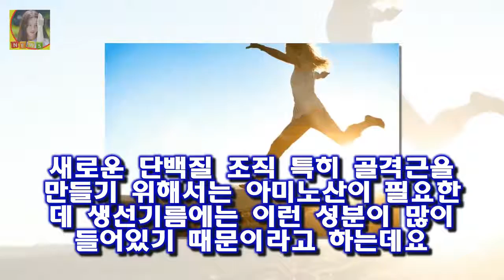꿀 먹으면 운동효과 증가효과 운동전후 먹으면 좋은 음식 건강한 몸을 같는다는 것은 일상생활이나 사회생활을 함에 있어 플 꿀 먹으면 운동효과 증가효과 운동전후 먹으면 좋은 음식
꿀 먹으면 운동효과 증가효과 운동전후 먹으면 좋은 음식 건강한 몸을 같는다는 것은 일상생활이나 사회생활을 함에 있어 플러스 요인으로 작용합니다
또한 몸이 건강해야 마음도 건강해 지는 것인데요
건강은 물론이거니와 탄탄한 몸을 갖기 위해 운동을 하는 사람이 많아 지고 있는 추세이기도 하죠
그런데 운동과 함께 뭘 먹느냐 하는 것도 목표를 달성하는 데 중요한 요소 중에 하나입니다

타이거우즈 음주운전 재산 여성편력 총 정리  한국시간으로 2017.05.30일 음주운전 혐의로 자신의 집 근처 운전 중 경찰에 체포되었습니다:
민지영 행복한 결혼식 참고 있던 눈물 터져 소감 - 스타뉴스  민지영(왼쪽)과 김형균 /사진=민지영 인스타그램 KBS 2TV 드라마 부부클리닉-사랑과 전쟁(이하 사랑과 전쟁):
국민 배우 송강호가 영화 마약왕(우민호 감독)으로 돌아온다 [Oh! 무비] 택시운전사→마약왕...송강호 2년 연속 夏의 남자 될까 :
블로그에서 필요한정보 잘 얻어가셨으면 좋겠습니다 항상 행복한일만 일어나시길 바래요 갸루상 분장 과정 화장이 아니무니다 갸루상 화장 과정 공개!! 진지하게 그리기` :
OSEN=대전 이상학 기자] 한화 한용덕 감독이 새 시즌 준비 계획을 밝혔다 한용덕 감독 캠프 훈련량 적게 가을야구 목표 :
백지영 나이 출산 남편 정석원 백지영이 남편 정석원에 대한 애정을 드러냈다고 하는데요 백지영 나이 출산 남편 정석원 :